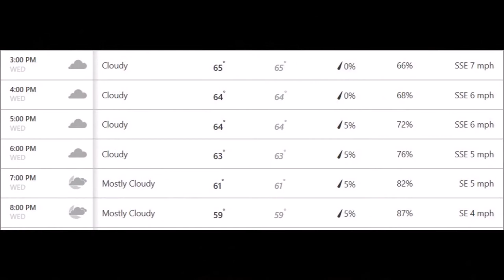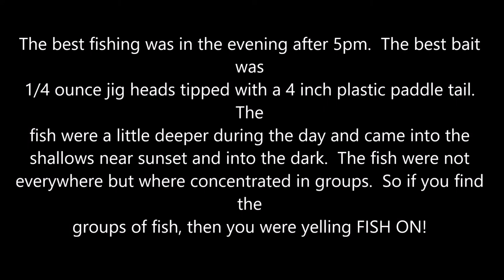Kayak Fishing for Rockfish in the Afternoon 11/1/2017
I decided to get some exercise in the afternoon after work for a few hours, so I drove to a river off of the Chesapeake Bay to fish for rockfish.  It was a good time, since I got my first real chance to use a Whopper Plopper top water bait.  It was very effective in the late evening.  1/4 ounce jig heads tipped with a 4 inch paddle tail proved  to be productive also.